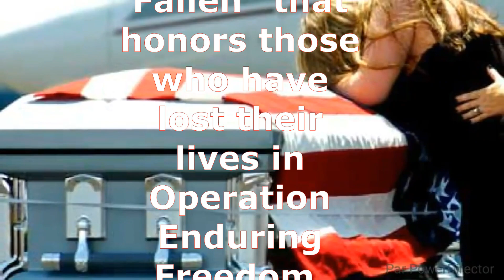The American fallen Soldiers Rest in Peace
The American Fallen Soldiers Project is an organization dedicated to honoring the memory of fallen service members and their families. [1] Through their website, they provide information about the fallen soldiers and their stories. Additionally, Military Times has an online memorial called "Honor The Fallen" that honors those who have lost their lives in Operation Enduring Freedom, Operation Iraqi Freedom, and Operation New Dawn. [2] The U.S. Department of Defense also provides a casualty status report that includes information about the number of casualties in Operation Iraqi Freedom. [3] Finally, the South Carolina Battleground Trust is hosting a memorial event called "Camden Burials" in April 2023, which will honor the fallen soldiers of the Camden Battlefield. [4]